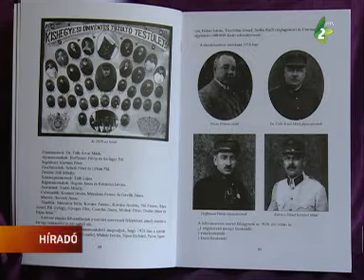Virág Gábor új kötetének bemutatója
Alapos és aprólékos helytörténeti tanulmány, ugyanakkor szórakoztató és tanulságos olvasmány is Virág Gábor új kötete. A címe - A Flórián-rend vitézei – elárulja a tartalmát: mivel Flórián a tűzoltók védszentje, nyilván róluk szól.